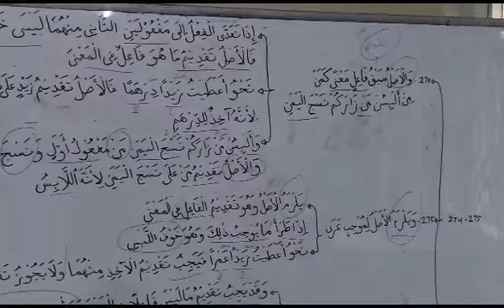CATATAN KITAB ALFIYAH IBNU MALIK BAIT 274-275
Pesantren Raudhatul Irfan Ciamis

SMPIT Irfani QBS
SMAIT Irfani QBS

quranicpreneur_pst
smpit.irfaniqbs
smait.irfaniqbs